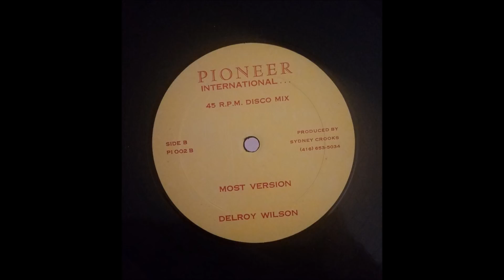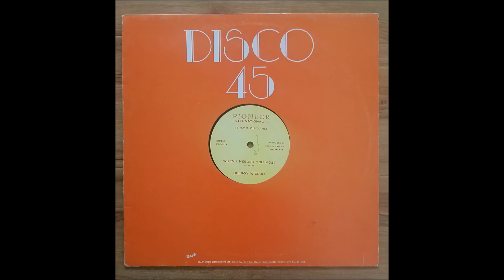Lloyd Parks & We the People - Most Version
song: Most Version
artist: Lloyd Parks and We The People Band
label: Pioneer